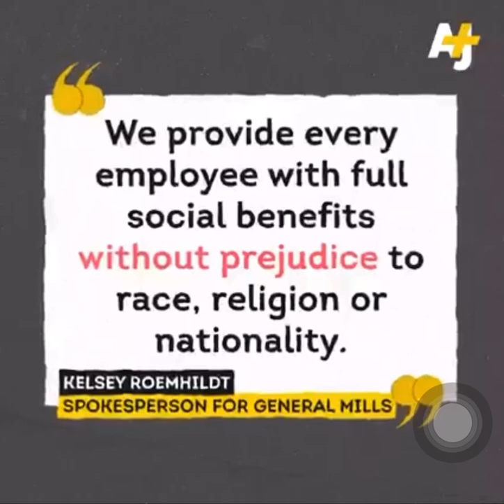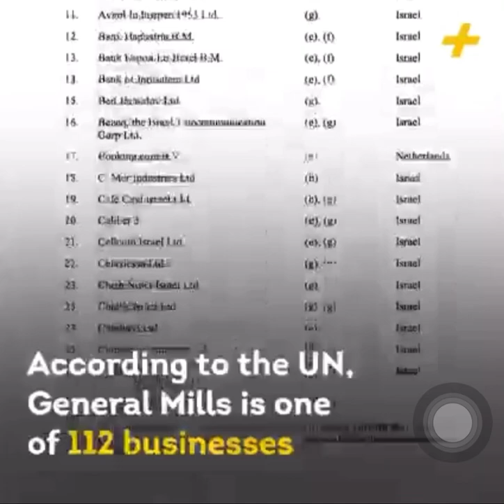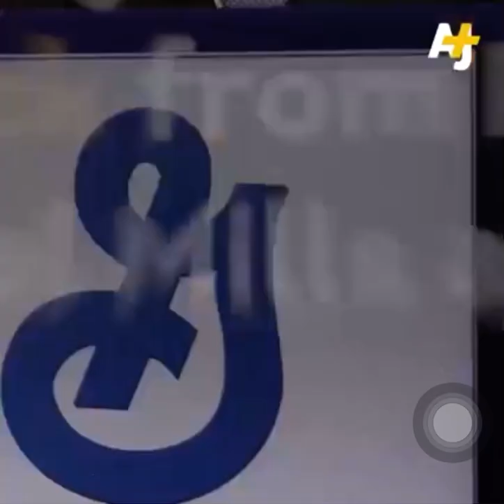Charles Pillsbury:Boycott Pillsbury Products for Its Parent Company’s Benefit from Israel War Crimes